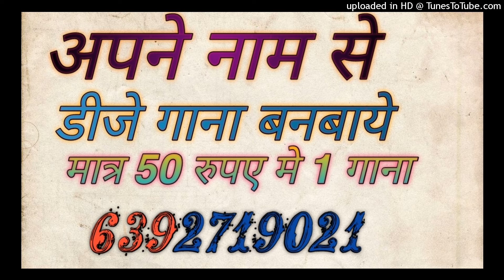Khel Holi Khel Mhari Fuljhadi Dj Remix Dj Sagar Rath Dj Samarjeet Jagammanpur Up 92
dj anamika
dj anamika song
dj kanpur

Song -
dj
remix
dj song
dj remix

Dj Song Best Remixer
DJ add
DJ Vicky
DJ songs
DJ lucky
DJ sid
DJ  Kamles Chhatarpur
Dj jhansi
DJ remix
Dj Chhatarpur
Dj remix songs
Dj kanpur
DJ_Mustkim_Dubai
DJ_Sanjeev_khatana
DJ badal
DJ aman pkw
DJ swam